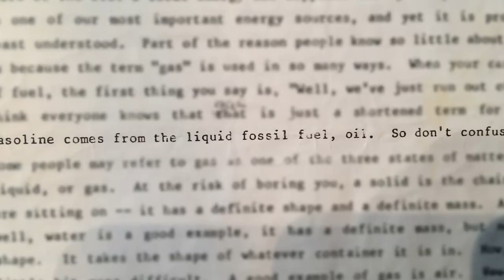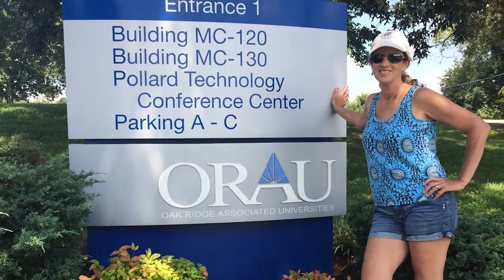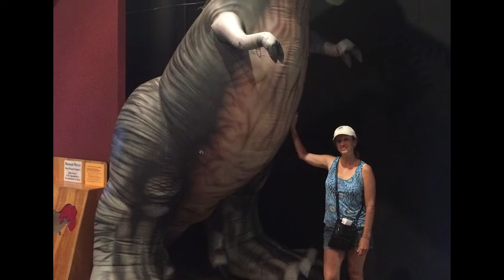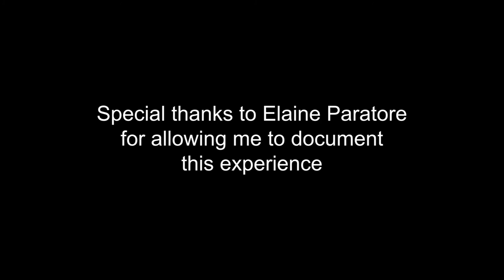Department of Energy Documentary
A documentary of how my mother got into the Department of Energy Program for the U.S Government